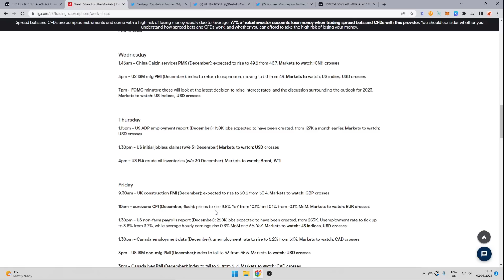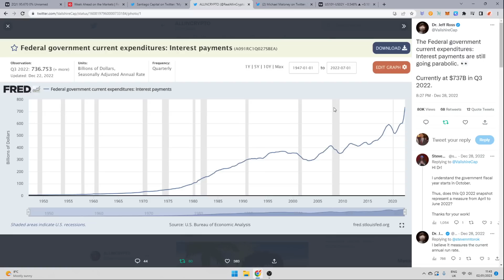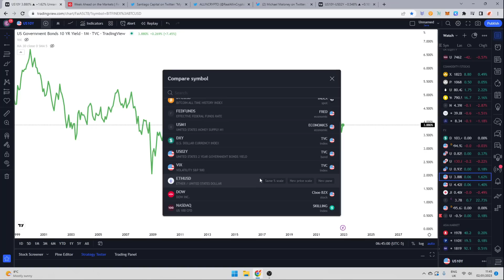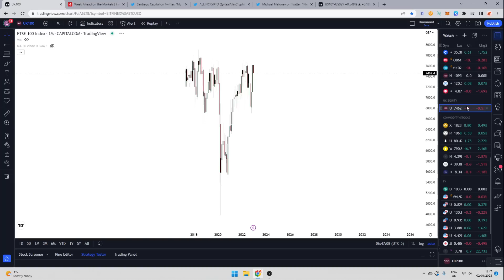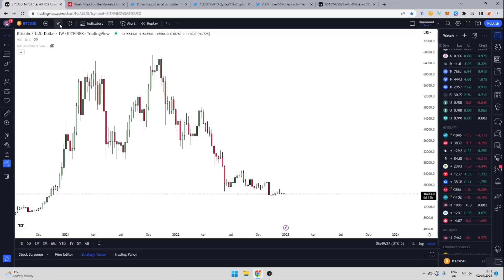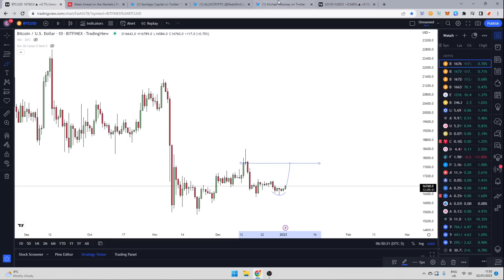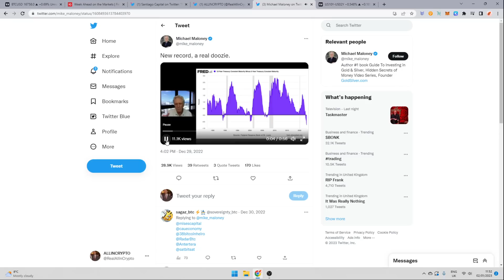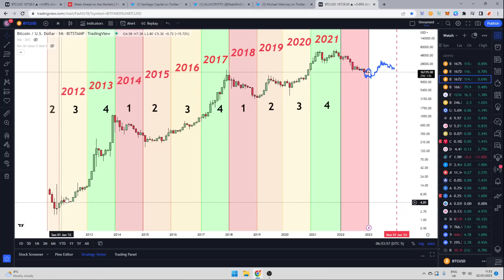2023 The Year To BUY Crypto!?! Market Update And Overview, Volatile And Tricky Year Ahead For Crypto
Is 2023 the year to buy crypto again?? Maybe but it will be a tricky and volatile year! market overview and update with what to look out for moving forward IN THE NEW YEAR